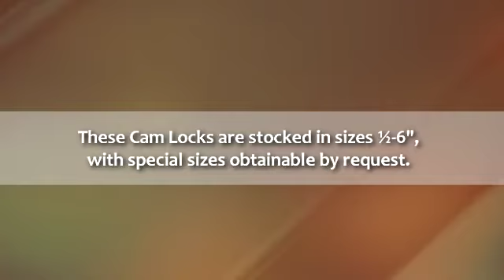Wondering Camlock Fittings - Proflow-dynamics.com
Your search for the Camlock Fittings ends Those looking forward getting their fitting services as your requirements. To know more, watch this video.